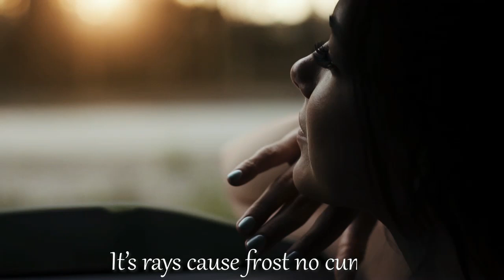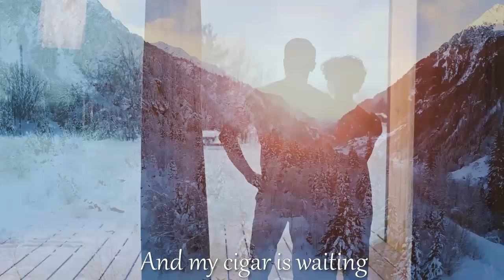Life is Beautiful in Winter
Music is composed By Anna Levina 12/2021
Lyrics By Yevgeny Levin 12/7/2021
Arrangement By Alisher Latif-Zade
Vocal By Ntmartin
Video made by DJ Alekna:

Through my window I see snow,
Icicles hang from gutters.
In slow motion people go
Past my semi-closed shutters.

In the distance smirks the sun,
Half woken from its slumber.
It’s deceptive smile fools none,
It’s rays cause frost no cumber.

Chorus:
Smell of coffee beans is rife,
And my cigar is waiting.
Oh so beautiful is life -
This fact there’s no debating!

Nude trees in white velvet coats
Line invisible driveways.
Scarves are wrapped round people’s throats.
Emptiness stands on highways.

And on roads, cars scarcely drive,
Cartoon-like as a drawing.
Mufflers breath as if alive,
And where they breathe, there’s thawing.

in order
to listen to the music composed by Anna Levina.